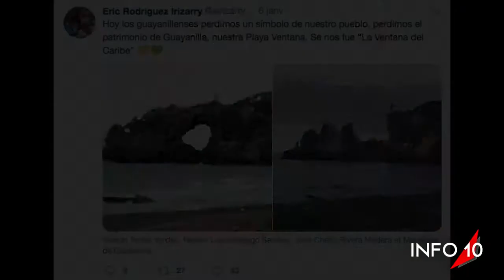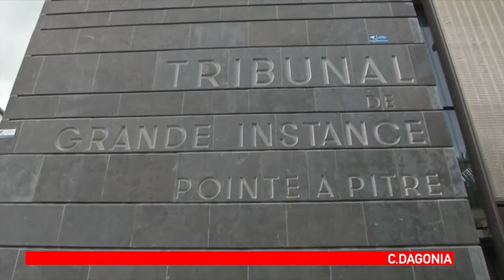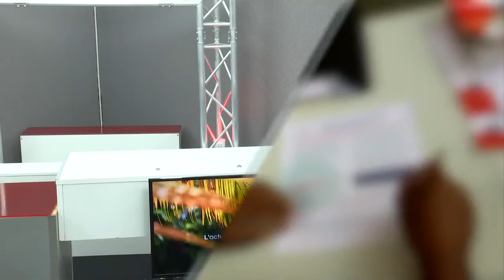Info 10 du 07 Janvier 2020